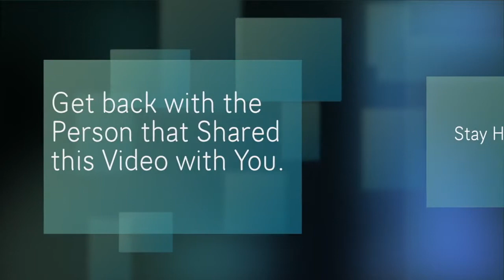Coach Danny Petty on Peak Performance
Inspiring video created by Ronnie Webb, an independent marketer for Xooma Worldwide, who has reached the rank of Executive Vice President.  Coach Petty speaks to the athletes and what their bodies nee